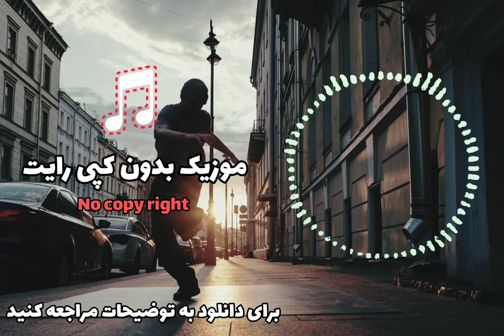موزیک بدون کپی رایت / سبک : هیپ هاپ و رپ 🎵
🎵گلچین  موزیک های  بدون کپی رایت 🎵

لینک لایسنس : ندارد
توضیحات مهم  : آهنگ هایی هستند که شما برای استفاده از آنها نیاز دارید لینک معرفش رو توی توضیحات کلیپتون کپی کنید . و اگه نوشته ندارد ، نیاز به انجام کاری نیست

هر روز جدیدترین آهنگ های گلچین بدون کپی رایت برای ساخت کلیپ در یوتیوب و اینستاگرام . بهترین ها برای شما